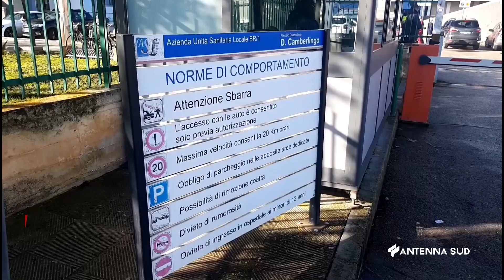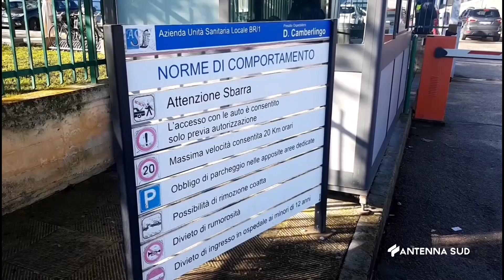24 Gennaio 2023 Brindisi non c'è la volonta di chiudere Ostetricia di Francavilla Fontana